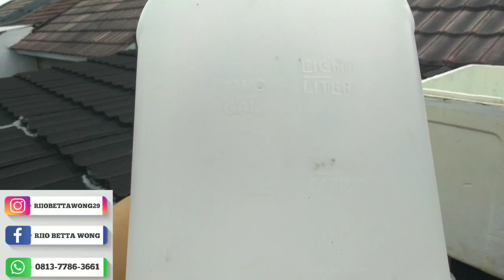MEDIA UNTUK BREEDER IKAN CUPANG !!!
Assalamualaikum Sahabat Cupang !!!

Divideo kali ini saya mau memberitahukan kepada teman2 sekalian, media apa aja yg harus kalian gunakan apabila mau menjadi Breader Ikan Cupang,,